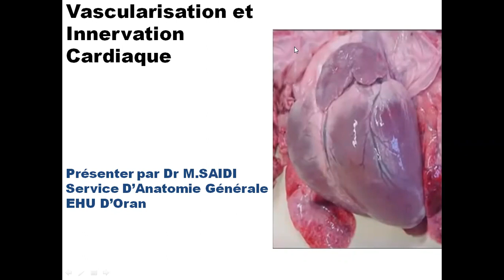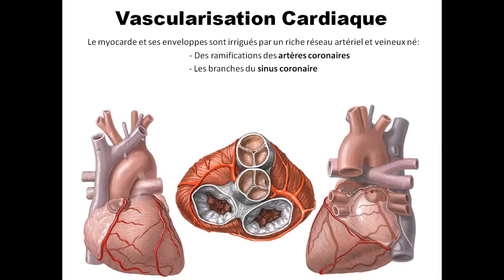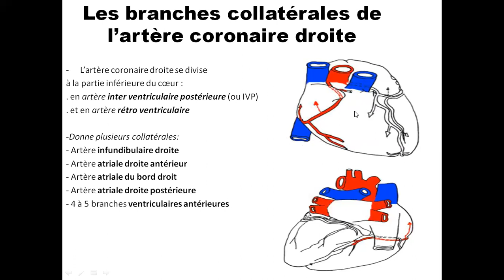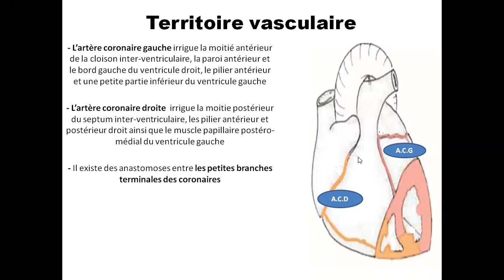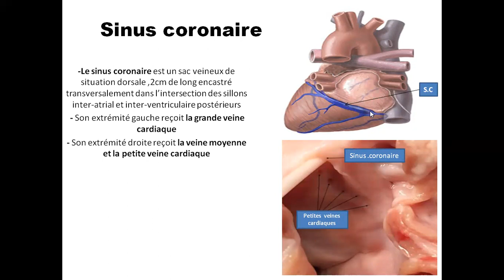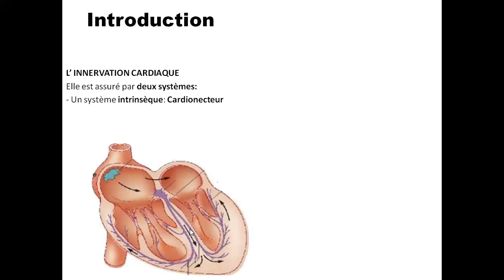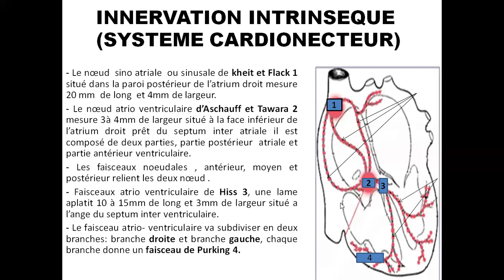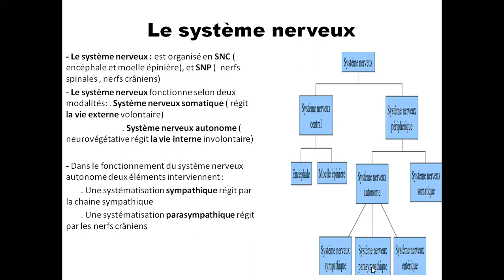Vascularisation et innervation cardiaque partir01 Dr Saidi M